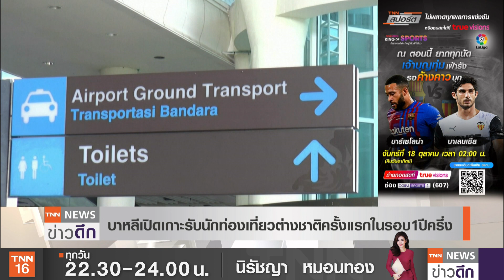สลด!!ญี่ปุ่นฆ่าตัวตาย สูงสุดในรอบกว่า 40 ปีต้นตอโควิด | TNN ข่าวดึก | 14 ต.ค. 64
กระทรวงศึกษาธิการญี่ปุ่นเปิดเผยข้อมูลพบว่าในช่วงสถานการณ์ระบาดของโควิด-19 มีเด็กฆ่าตัวตายมากเป็นประวัติการณ์กว่า 400 คนในปีที่ผ่านมา //ถือว่าสูงที่สุดในรอบกว่า 40ปี //ส่วนที่ เกาะบาหลี แหล่งท่องเที่ยวชื่อดังของอินโดนีเซีย วันนี้เปิดเมืองต้อนรับนักท่องเที่ยวต่างชาติวันแรก หลังจากต้องปิดไปนานถึง 18 เดือน